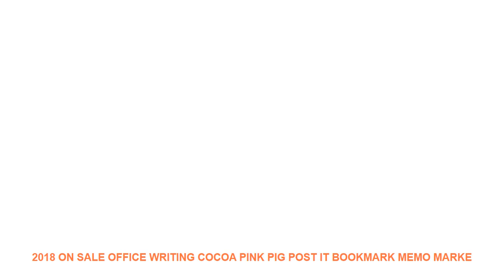2018 On Sale Office Writing Cocoa Pink Pig Post It Bookmark Memo Marke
Style : Modern
Pattern : Plane Wall Sticker
Specification : Multi-piece Package
Model Number : E00379
Material : PVC
Theme : Animal
Scenarios : Wall
Censor Code : E00379

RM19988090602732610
Product sizes: 123*50MM
Quantity: 160pcs a bag
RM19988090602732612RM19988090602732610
Product sizes: 123*50MM
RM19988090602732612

Similar Product
5 tiers 68cm Chocolate Fondue Melting Machine Chocolate Fountain Machine Melt Waterfall Machine 220v 110v
Chocolate Fountain Machine 5 Tiers Stainless Party Hotel Commercial 27 Chocolate Fountain 4kgs Chocolate 110V 220V
Home use mini chocolate fountain chocolate melting waterfall machine for party 4 5 6 7 tiers
5 Tiers Chocolate Fountain Machine Stainless Party Hotel Chocolate Fountain Waterfall 4kgs Chocolate Capacity EU UK
PVC Material Chocolate Fountain Cover Machine cover 4 5 6 7 Tiers Chocolate Melting Machine Chocolate
5 Tiers Chocolate Fountain Machine in Children Birthday Party Wedding Melting Pot Chocolate Fondue Tempering Machine
ITOP Commercial Electric Chocolate Fountain Machine 4 5 6 7 Tiers Automatical Chocolate Melter Warmer For
XEOLEO 5 Tiers Chocolate Fountain Stainless Steel Chocolate Mixer Fountain Machine Automatic Melting Tower 110V 60HZ
5 Tiers 68cm Digital Chocolate Fondue Melting Machine with Stainless steel commercial Chocolate Fountain Machine 110V
Stainless steel 5 tiers small mini home chocolate fondue fountain machine for event wedding children birthday

Similar Product
2018 On Sale Office Writing Candy Color Post It Bookmark Memo Marker Point Flags Sticky Notes
2018 On sale Office Writing Creative Dialog Post It Bookmark Memo Marker Point Flags Sticky Notes
2018 On Sale Office Writing Cocoa Pink Pig Post It Bookmark Memo Marker Point Flags Sticky
2018 good pen Stationery ballpoint pen you can customize your logo on the pen pressed open
2018 stationery for school writing pens black with silver metal

Similar Home Decor Trens Videos :
100000 Pcs/set Crystal Mud Hydrogel Orbeez Crystal Soil Outdoor Water Beads Vase Soil Grow Magic Balls Kid's Toy Home Decorati =
Nordic Style Wooden Banner Unicorn Clouds Feather Swan Woodchips Set Wall Hanging Garland For Kids Room Decor Photography Props =